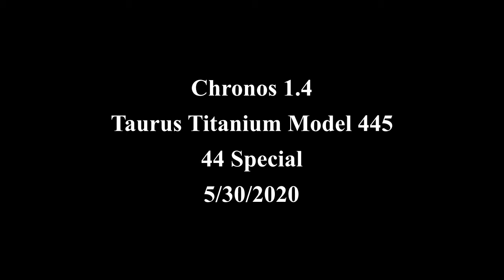Taurus Titanium Model 445 - 05/20/2020 - 40,420 FPS - Chronos 1.4 - 1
Shooting my Taurus Titanium Model 445.
214 grain SWC with Titegroup Powder
None of the flash is visible to the eye while shooting this load.

44 Special is such a fun round and it's good to see it making a (slight) comeback. The recoil is more of a push than a punch and much more pleasant to shoot than a .357 Magnum in an equivalent weight revolver.

The porting on this lightweight revolver does make it quite loud, though it does aid in controlling the recoil.

Chronos 1.4
40,420 FPS, 320x96 Resolution
Grand Forks County, ND
5/30/2020